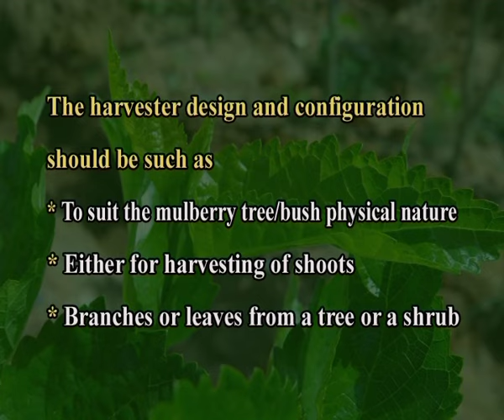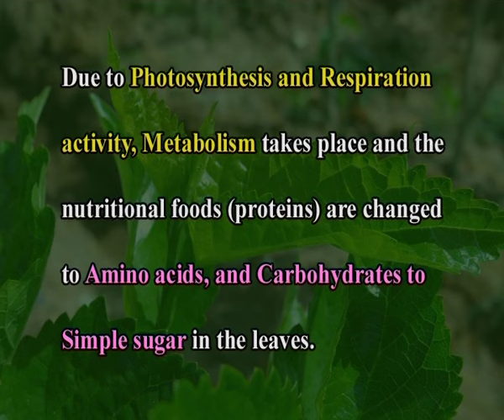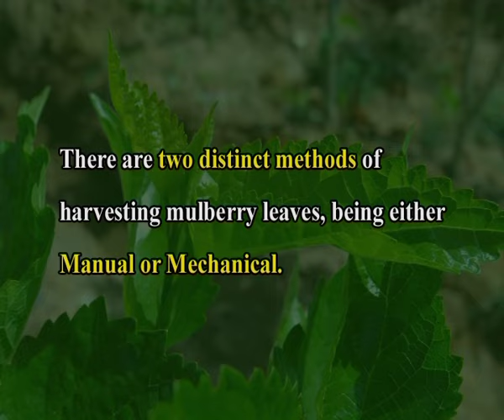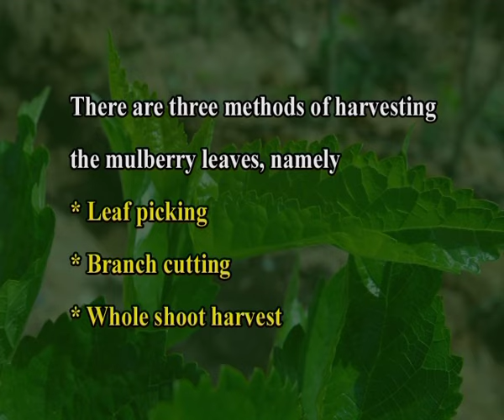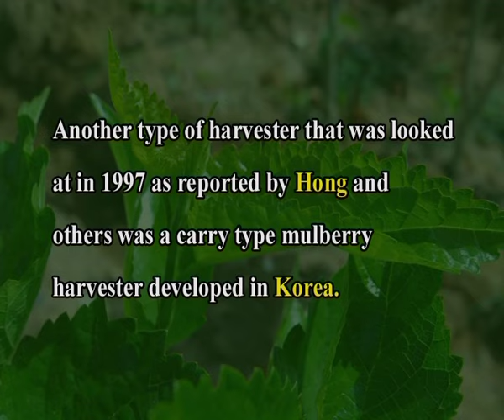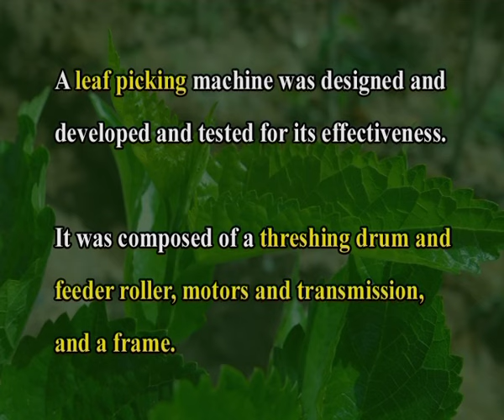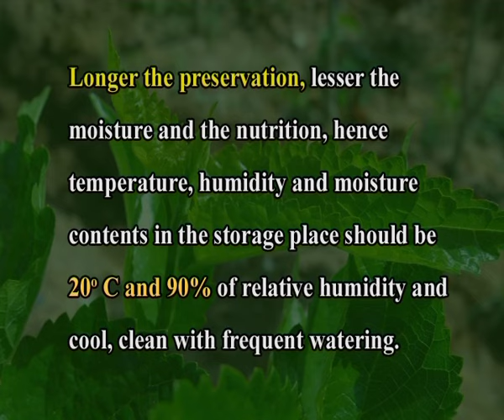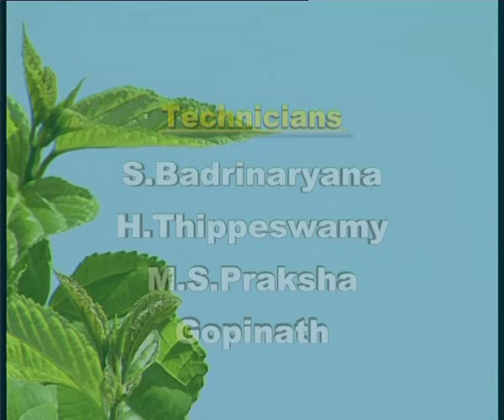Harvesting and preservation of leaves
Course: Biology of Mulberry